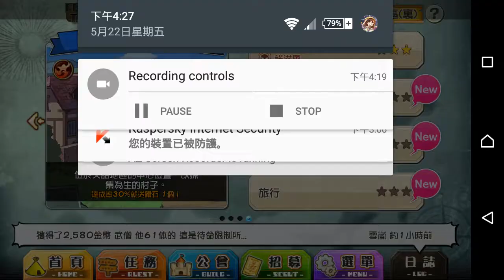梅露可物語〔臺版〕——克勞斯的願望〔裏〕 超難 【嵐雲】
第一次挑戰裏關，策略是讓補師裝Guts寵衝高Guts，以滿足大量補血需求;法師則是三水一風。
裝備兩隻SP寵讓放寵及Guts提升容易；由於是法師作為輸出，武器魂必備；火破是為了中途小王和最後諾滋風而裝備的。